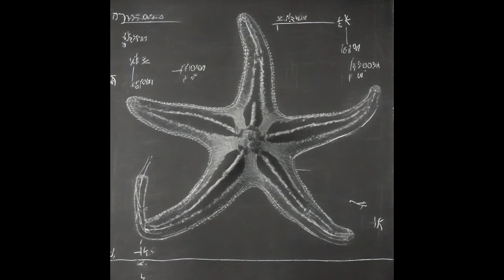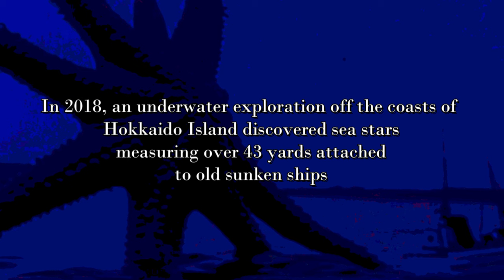The limits of science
Two cases at two different moments in history where science attempted to surpass the limits of animal and human nature.

Seconday channel: @AnomalyAesthetics